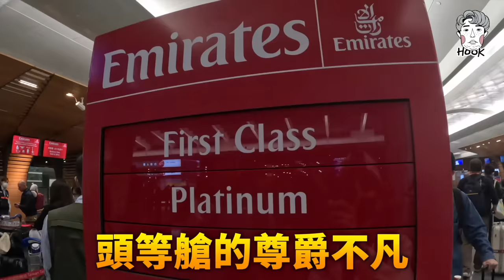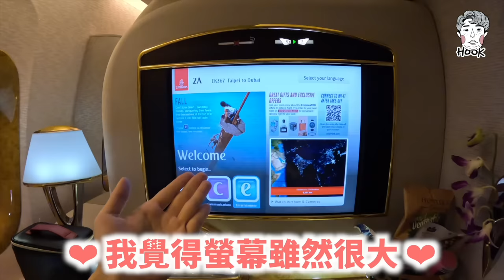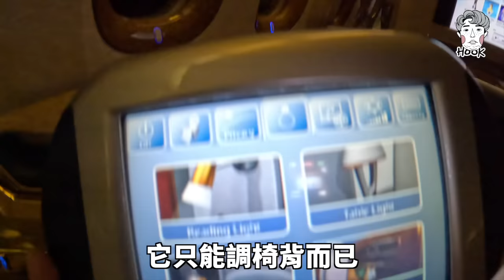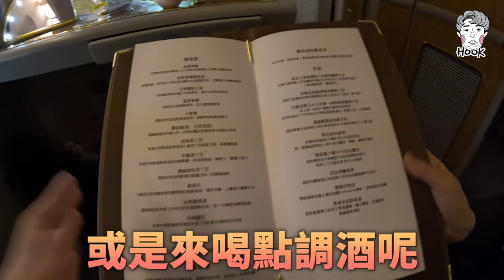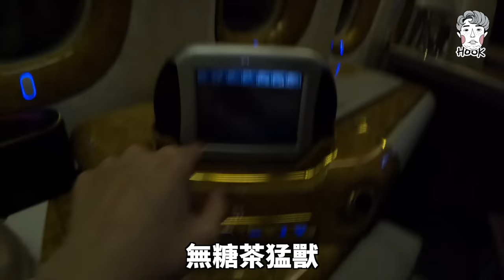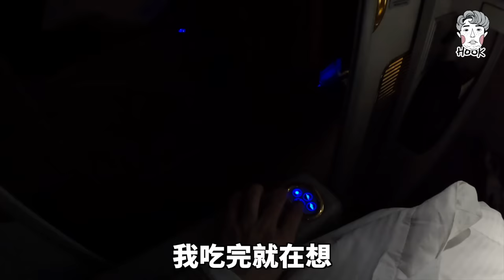去杜拜搭「頭等艙」順便喝醉，體驗被錢砸的感覺【燒錢來吃#4】｜HOOK ft. Surfshark VPN 杜拜特輯#1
阿聯酋是我的阿嬤

但衝浪鯊魚是我的爸爸